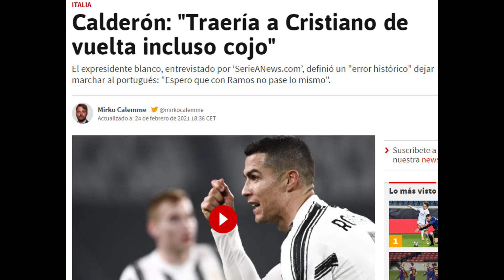Quiere a Cristiano Ronaldo de vuelta en el Real Madrid | Pues a ver si es verdad ! MODO IRÓNICO